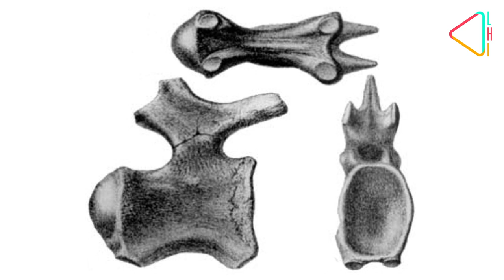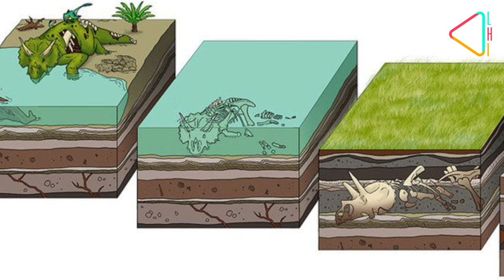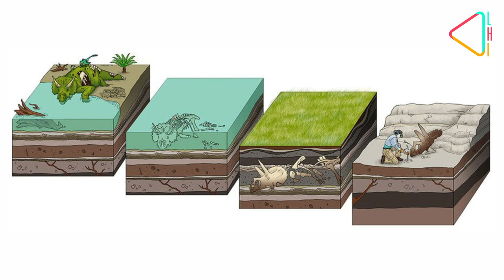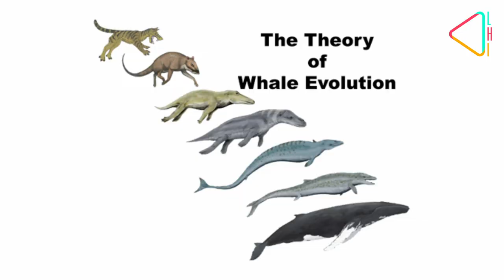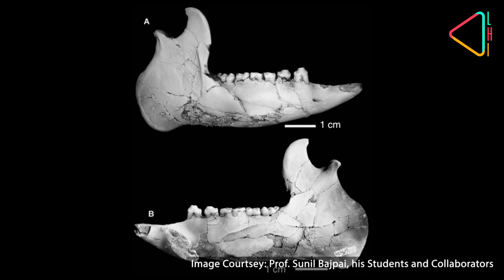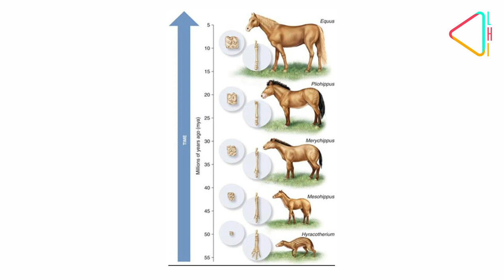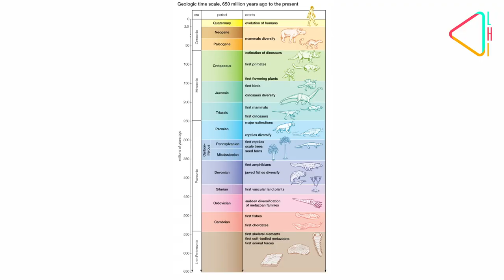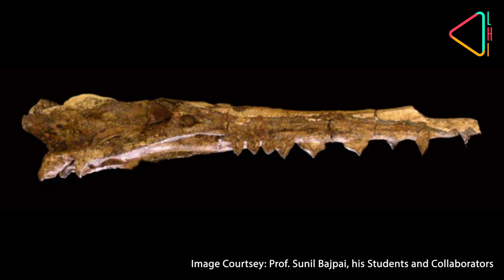भारत की समृद्ध जीवाश्म विरासत, लाखों साल पहले से | India's Rich Fossil Heritage | Geology with LHI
क्या आप ये जानते हैं, कि व्हेल और घोड़ों की उत्पत्ति संभवतः लाखों साल पहले भारत में हुई थी? या फिर ये कि, हिमालय पर्वतमाला में कई समुद्री जीवों के जीवाश्म पाए जाते हैं जो साबित करते हैं कि ये पहाड़ टेथिस सागर से उठे हैं? भारत की समृद्ध जीवाश्म विरासत के बारे में और जानिये, भूविज्ञानी सुनील बाजपेयी के साथ